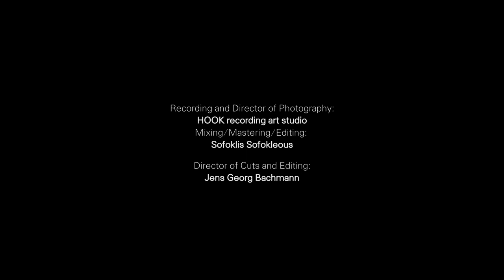Felix Mendelssohn: „Trumpet“ Overture; Cyprus Symphony Orchestra, Bachmann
Felix Mendelssohn: „Trumpet" Overture op. 101

Cyprus Symphony Orchestra
Jens Georg Bachmann, Artistic Director & Chief Conductor

Recorded live at Pallas Theatre Nicosia, June 13th 2019
Recording and Director of Photography:
HOOK recording art studio
Mixing/Mastering/Editing
Sofoklis Sofokleous

Director of Cuts and Editing:
Jens Georg Bachmann